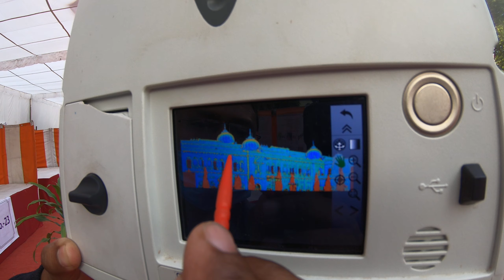Veledictory Function of Science Festival of Lucknow University on 24 November 2020